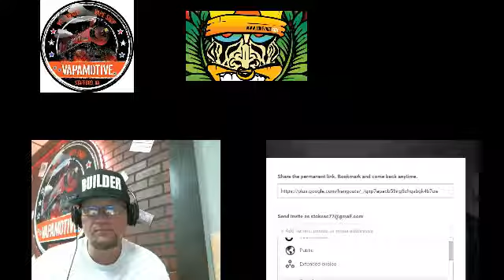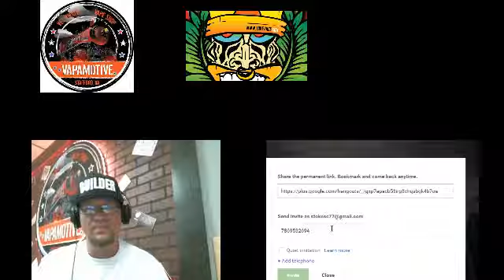Wandering Vaper how 2015-04-20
On this episode we review the "Dreaded Vaper" top cap. We also go through a couple wicking techniques. We also have the cotton man making a guest appearance.